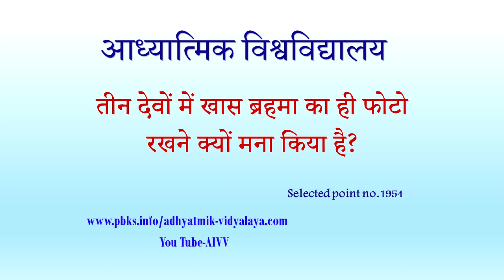AIVV ll 1954- तीन देवों में खास ब्रहमा का ही फोटो रखने क्यों मना किया है? VCD 484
AIVV ll 1954-तीन देवों में खास ब्रहमा का ही फोटो रखने क्यों मना किया है? Tin devon me khas brahma ka hi photo rakhne kyon mana kiya hai VCD 484

Copyright :    AIVV

AIVV
Murli Points
Murli Class
आध्यात्मिक विद्यालय
मुरली पॉइंट्स
मुरली क्लास